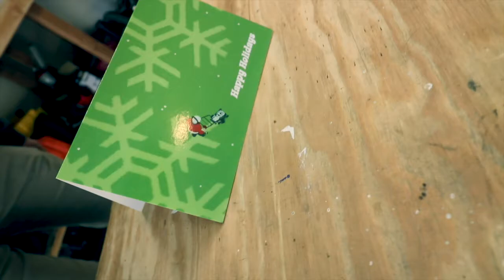Christmas Cards For Your Lawn Care Customers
UAG Member Kevin from Fall River Lawn Care shares this valuable business tip about holiday cards and customer service.

Find this and other business and user tips for lawn care, arbor, and grounds maintenance professionals - by professionals - at ECHOmeansbusiness